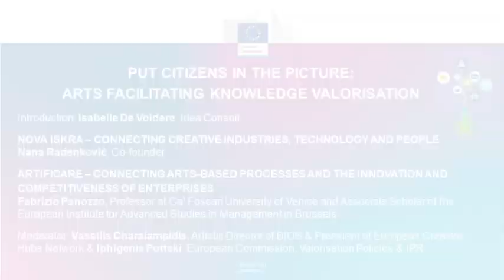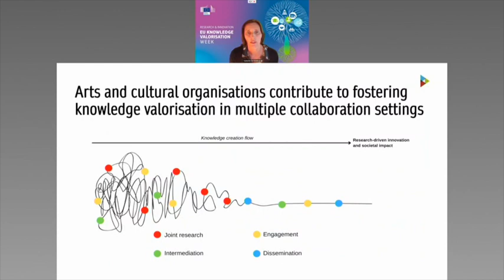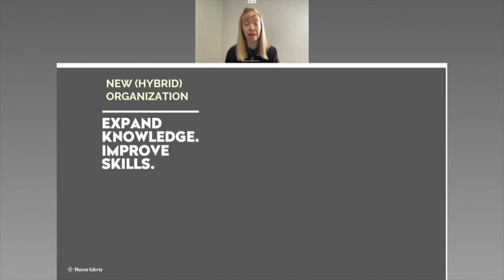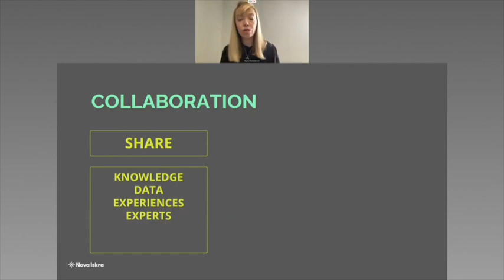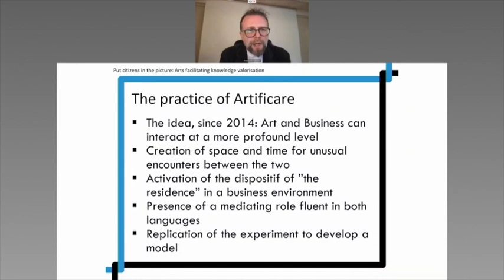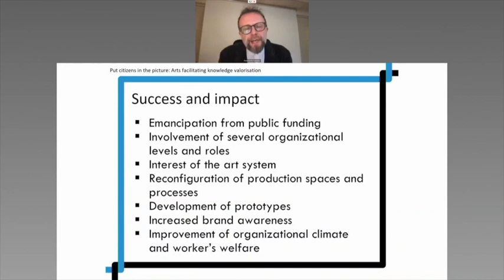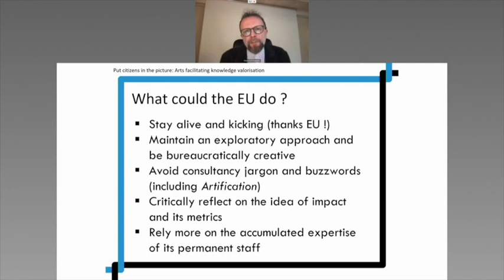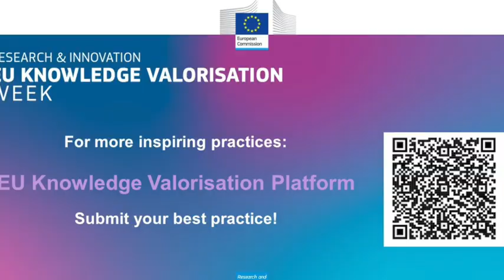Put citizens in the picture: arts facilitating knowledge valorisation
Get inspired by this webinar that showcases two excellent examples from Serbia and Italy of how the arts and cultural institutions contribute to knowledge uptake, complemented by the main results of a recent study on the topic.

In the panel:
Isabelle De Voldere, Idea Consult, on the main findings of the study Fostering knowledge valorisation through the arts and cultural institutions
Nana Radenković, Co-founder of Nova Iskra
Fabrizio Panozzo, Professor at Ca’ Foscari University of Venice and Associate Scholar of the European Institute for Advanced Studies in Management in Brussels

MODERATOR: Vassilis Charalampidis, Artistic Director of BIOS & President of European Creative Hubs Network